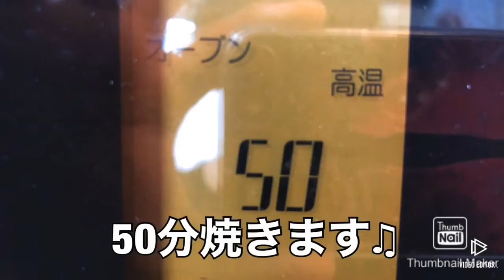メレンゲクッキーにチャレンジ‼︎ Let's cooking♫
卵白・グラニュー糖・ココアパウダーを使って、サクッ！フワッと溶けるメレンゲクッキーを作りました♫ 見た目も可愛く、超簡単に作れちゃう美味しいクッキーなので、参考にしてみて下さい♫

☆レシピ☆

・卵白1個
・グラニュー糖60g
・ココアパウダー大さじ1杯
　(別のパウダーでも試してみて下さい！)

※ハンドミキサーで入念に混ぜて下さい！